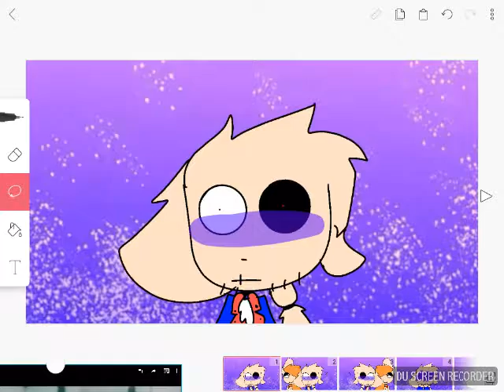Ale ale meme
Oringal meme: ?
Oringal: niclae fox
Characters: lorea heart digeo heart jeremy's parents